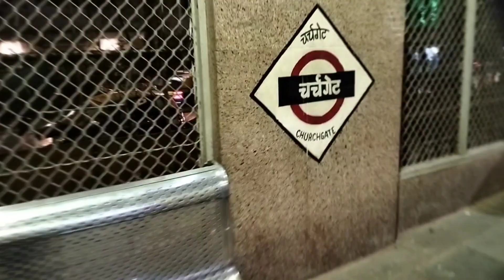31st special trip with cooperite...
HBTmc, Cooper medical College, Jagdish Patel, gateway of India, gate of India Marine drive. marine line  hindusameat baladhaheb thakrey medical College